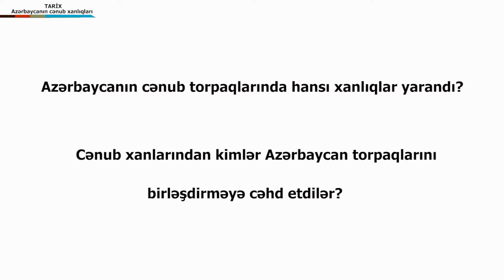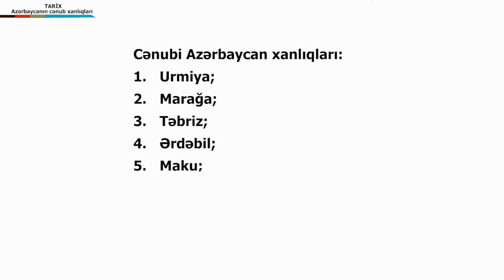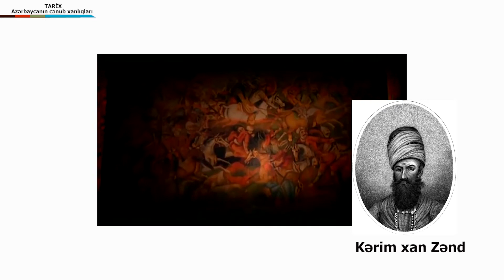Aztarix cenub xanliqlari UI